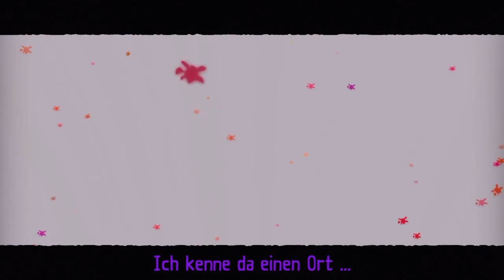[Let's Play] Tearaway Unfolded ep 11 - Bergsteigen